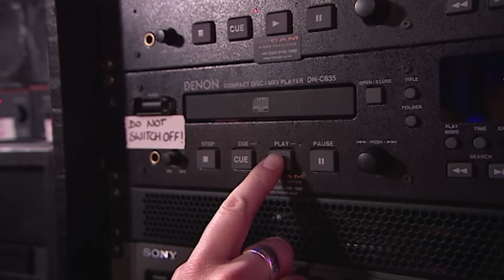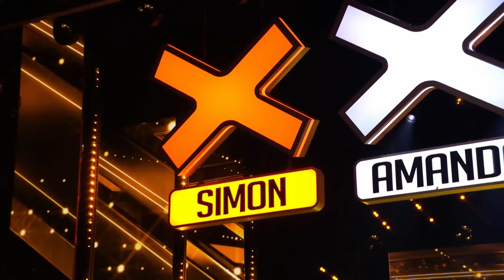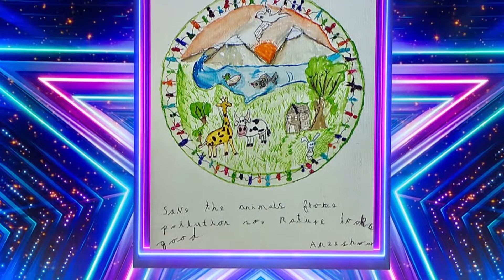School Kids that STUNNED the world with their Auditions!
0:00 - Flakefleet Primary School (BGT 2019)
6:52 - Hollie Steel (BGT 2009)
10:25 - Malakai Bayoh (BGT 2023)
16:33 - Cillian O'Connor (BGT 2023)
23:42 - Skylar Blu (BGT 2022)
29:15 - Henry Gallagher (BGT 2015)
35:49 - Beau Dermott (BGT 2016)
39:42 - Aneeshwar Kunchala (BGT 2022)
44:02 - Jack and Cormac (BGT 2013)
46:09 - Harry Churchill (BGT 2023)
47:42 - Presentation School Choir (BGT 2016)
51:27 - Lillianna Clifton (BGT 2023)

Amazing Auditions is the The FIRST place to find Amazing Auditions from X Factor, Got Talent and Idols around the world! 🌎